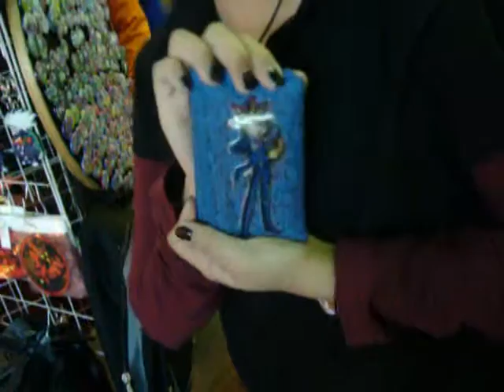Reporte de la Luz - Mottocon Recargado - LLegando...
haha no puedo creerlo, cierro el año cumpliendo un sueño que era el de ir a una convencion, y lo mejor fue que no solo fui a 1 sino a 2 y en menos de un mes hahaha y asi es como anahis una compañera de la uni y colega otaku y yo nos embarcamos a monterrey (a donde mas ¬¬), a la Mottocon Recargado, que viene siendo la 2da entrega de la Mottocon me gusto mucho este viaje, que lo disfruten primero en el bus donde grabamos un audio en el mp3 de anahis y luego la llegada